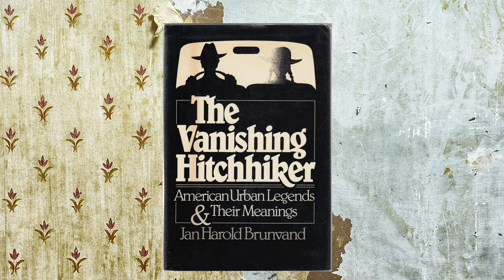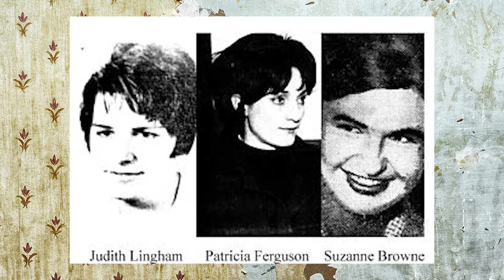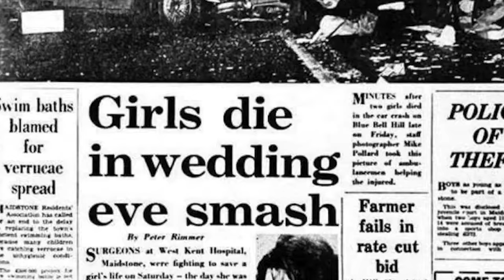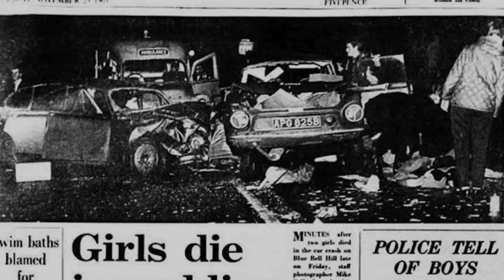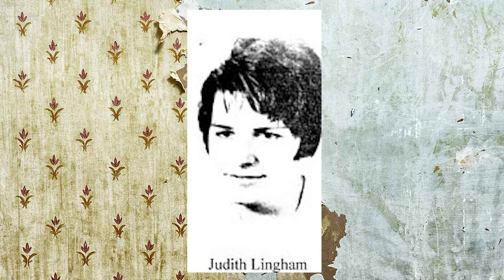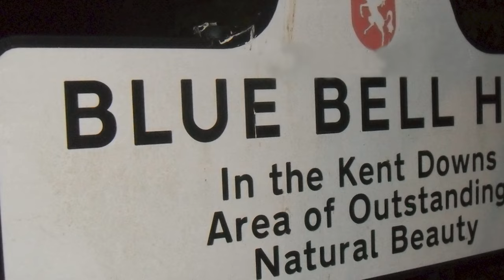The Blue Bell Hill Ghost - The Real Story Of A Phantom Hitchhiker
The Story of a Phantom Hitchhiker has been a classic ghost tale for centuries and tells of a lost soul, usually, a woman, who asks to be driven away from the location they are found. In today's video, we talk about the real paranormal account of a Phantom Hitchhiker, and a haunting that takes place on a UK road.